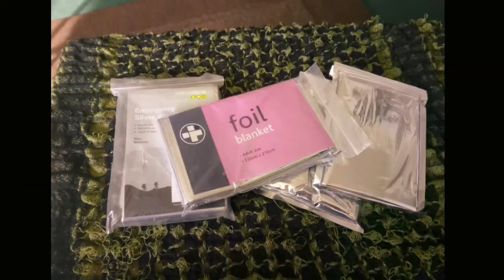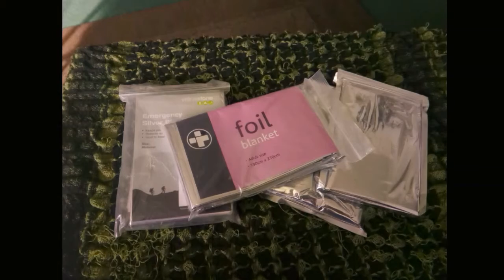how many foil blankets do you carry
how many foil blankets do you carry  in your pack or all of your gear you are going to leave with because i have asked because i carry between 6 and 7 altogether